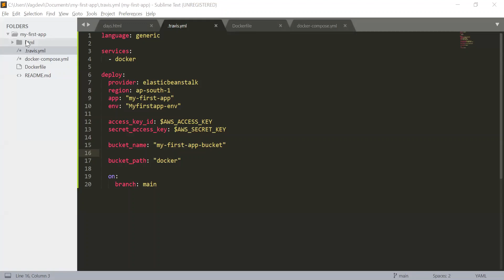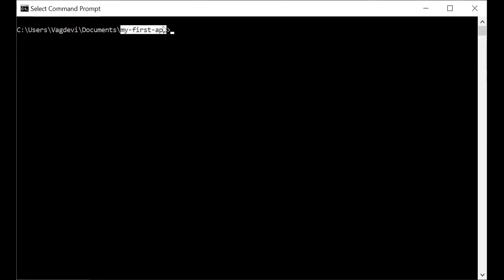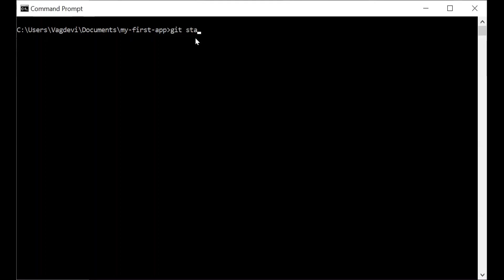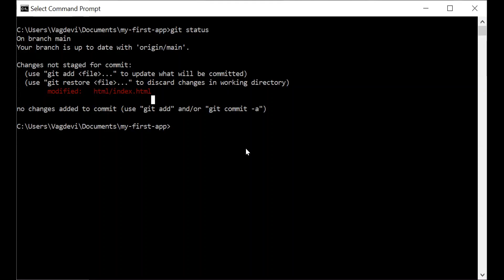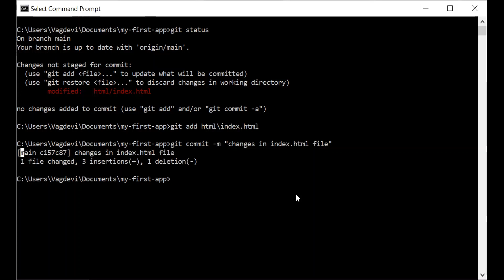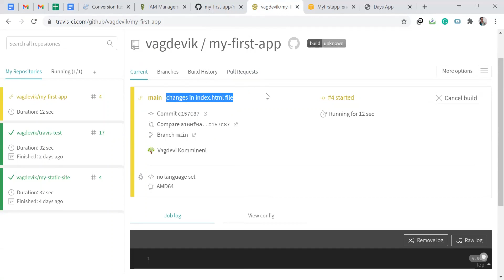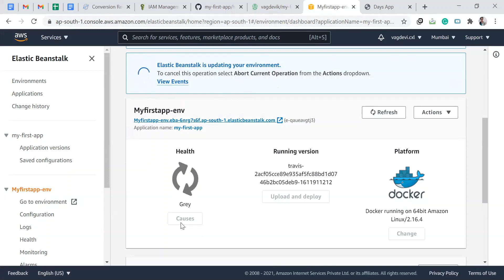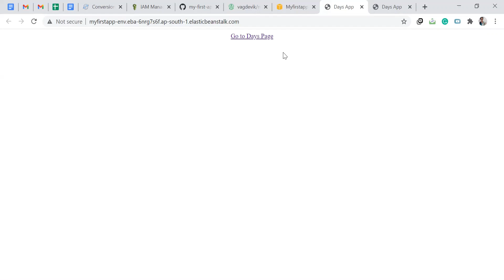23. Travis Demo II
This video includes the demonstration of working with GitHub and Travis (Part-2).